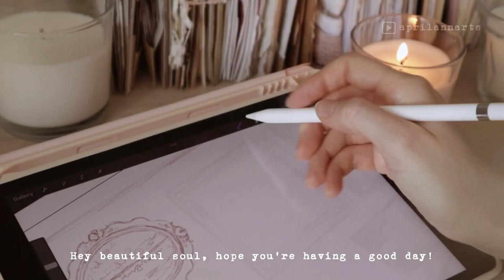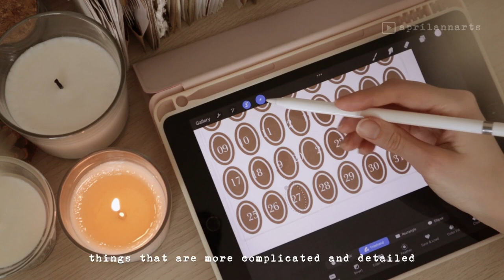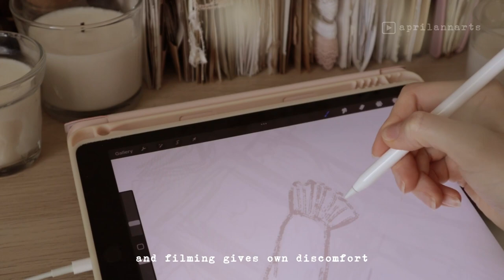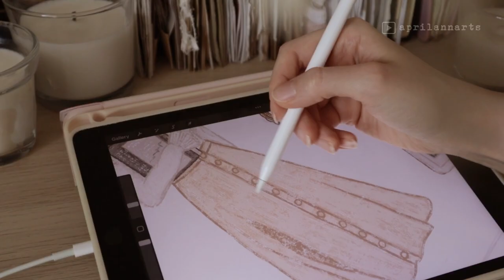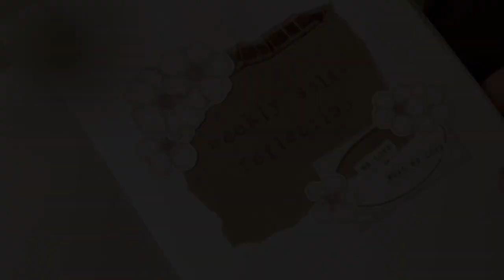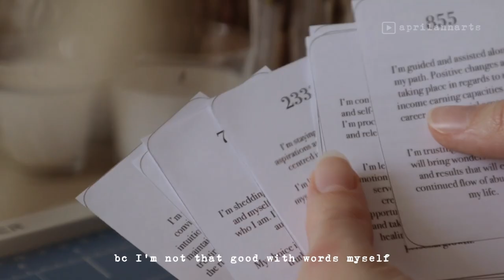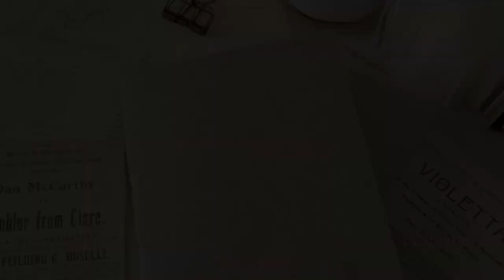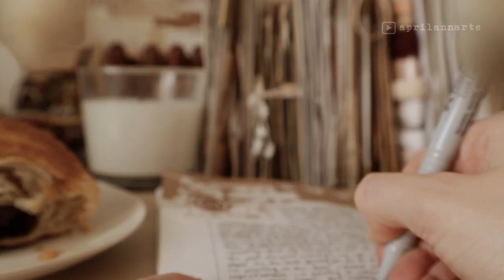lots of crafting, digital art, journaling | peaceful & cozy vlog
Experimenting with editing and animations is so exciting 🤭 Wish you a lovely day or night!

Also, you can watch "Decorate a box with me" Reels and check other content on my IG!